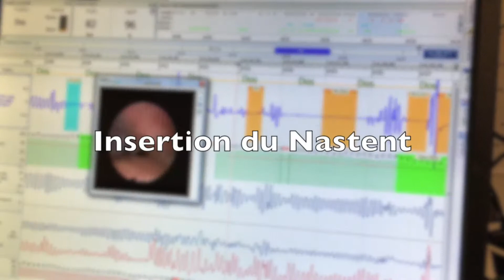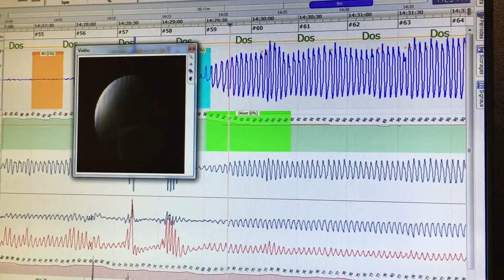DISE + polygraphy Nastent